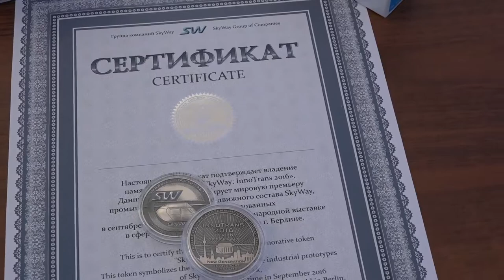ЭкоФест 2018 - Отзыв инвестора SkyWay из Германии «Я ощутила, как побежали мурашки по коже»